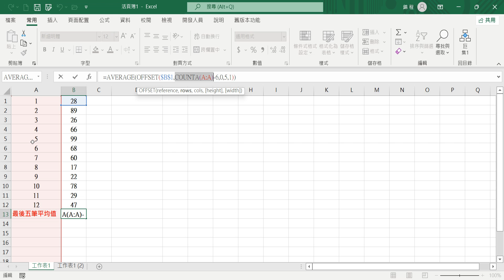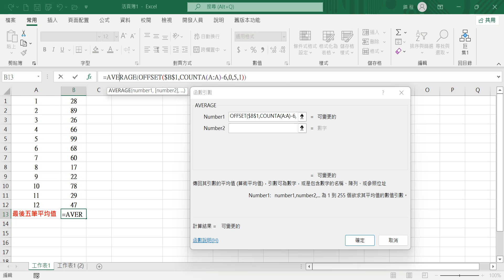⏺🚄錦子老師速效列車🚄⏺3937EXCELE最後五筆平均值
📒文章位址：

LINE帳號：
ChenChin